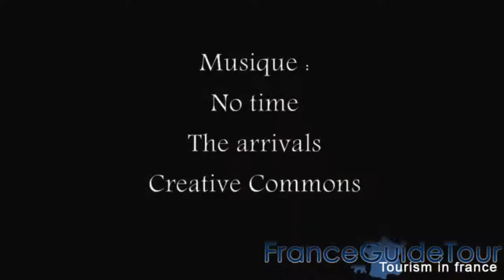Lourmarin, un des plus beaux villages de France (Vaucluse, Paca, franceguidetour, HD)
C'est au XVIe siècle que les habitants du village protestant furent massacrés par Maynier d'Oppède. Aujourd'hui, Lourmarin dispose paisiblement ses maisons des XVIIe et XVIIIe siècles un peu à l'écart de la délicate église romane et du magnifique château. Ce dernier construit par la famille d'Agoult au XVe siècle, devient le refuge de gitans au XIXe siècle et fut très endommagé. Par bonheur, il a été entièrement restauré en 1921 par un industriel lyonnais qui en a fait don à l'académie d'Aix. Le château est constitué de deux parties : le château vieux du XVe siècle avec sa tour crénelée, et le château neuf Renaissance avec ses fenêtres à meneaux et ses galeries à l'italienne. N'oubliez pas de flâner dans les pittoresques rues du village, d'admirer les jolies fontaines et le vieux beffroi. Dans le petit cimetière de Lourmarin reposent Albert Camus et Henri Bosco.